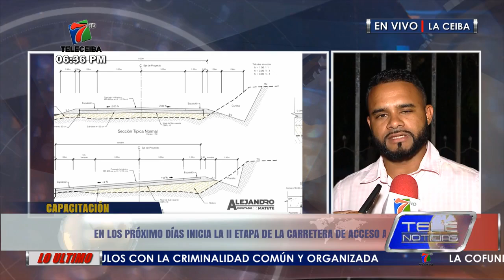En los próximos días inicia la II etapa de construcción en carretera de acceso a Esparta, Atlántida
En los próximos días inicia la II etapa de construcción de la carretera de acceso a Esparta, Atlántida.